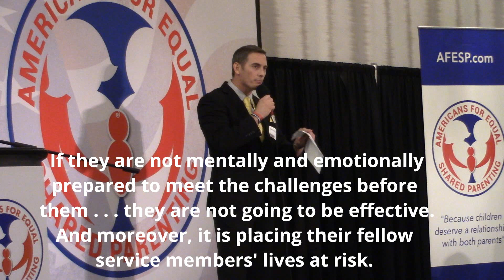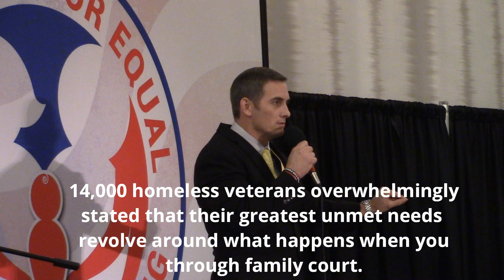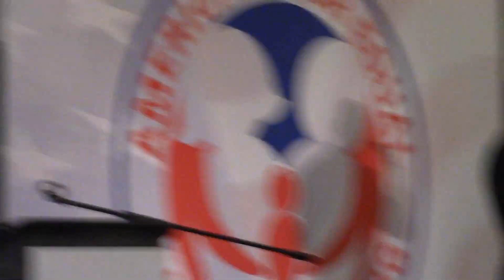Kash Jackson: Family Court Adversely Affects Military Readiness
We have a serious problem with family courts, and perhaps no where is this problem more evident and widespread than against our nation’s veterans.

In this powerful 13-minute speech, 20-year Naval Veteran Kash Jackson discusses the issues how family court adversely affects military readiness and puts fellow service members at greater risk.

Kash also addresses the well-known problem of veteran homelessness and veteran suicide rates.  In doing so, Kash drives home a much lesser-known fact derived from a study of over 14,000 homeless veterans over a three-year time frame, namely, that the overwhelming majority of these veterans stated that their greatest unmet need pertained to issues revolving around the family court.

Finally, Kash mentions how family courts abuse the very veterans whom they profess to honor, citing his own personal experience as just one example.

For more information pertaining to how veterans are being treated in Family Court, please go

For more information on how veterans are being treated as second class citizens in general, please go

For more information about Americans for Equal Shared Parenting, please go